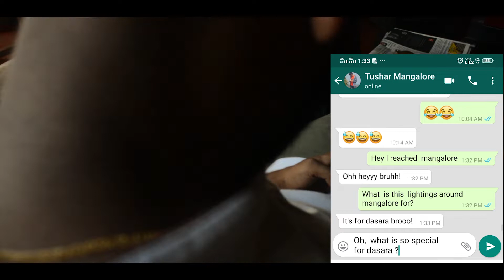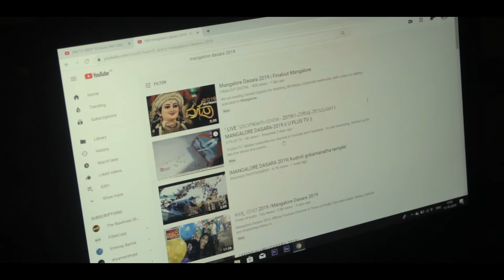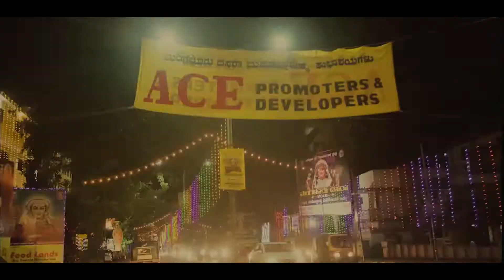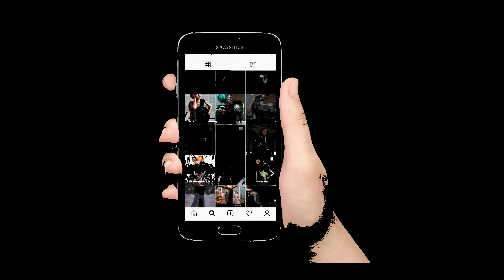Namma Mangaluru Dasara|2019|Official Video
Namma Mangalore Dasara
A film by
                  vivek shetty
Special thanks to
                    Rajath Shetty
Amazing Music by
Flume - Wall Fuck (Jey Vazz Remix)